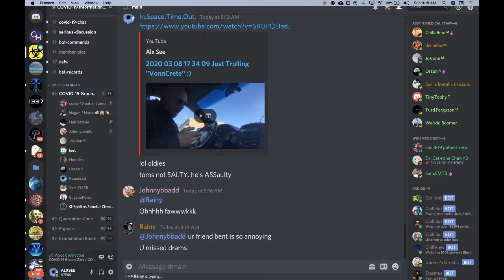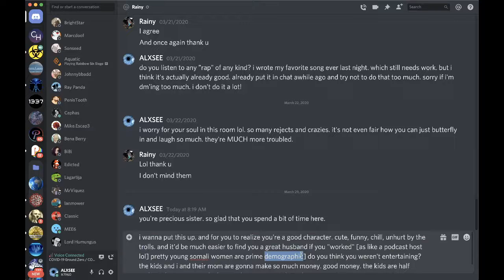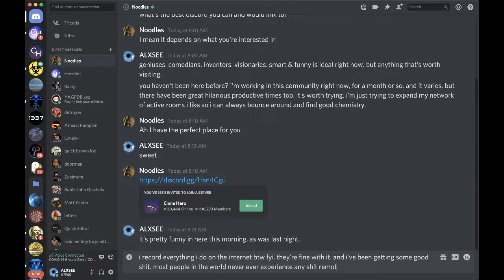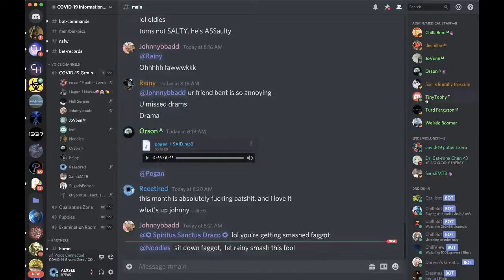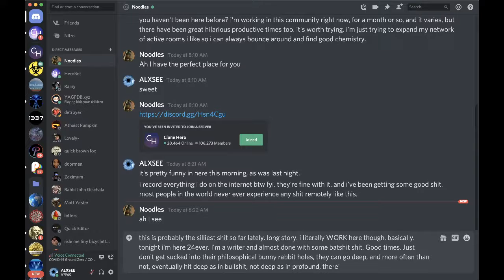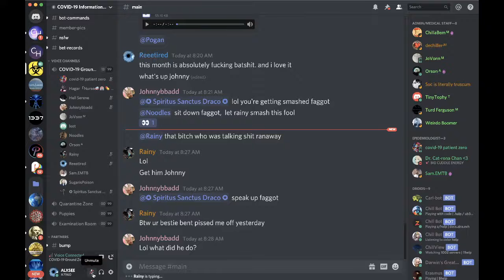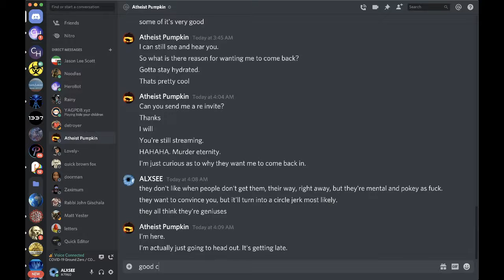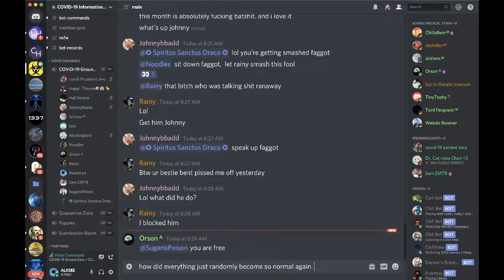2020 03 29 08 17 43 OMG Rainy and New Guy. B_mb!